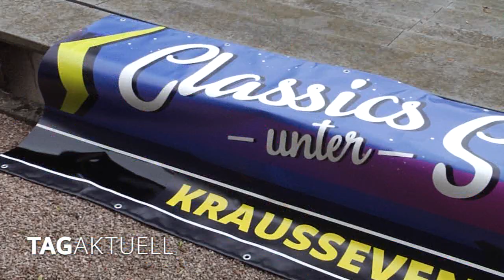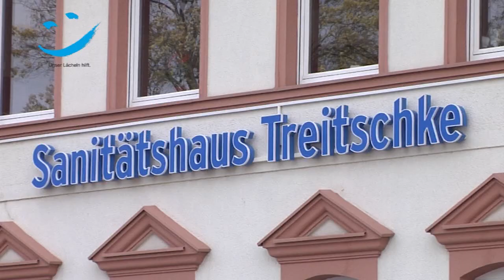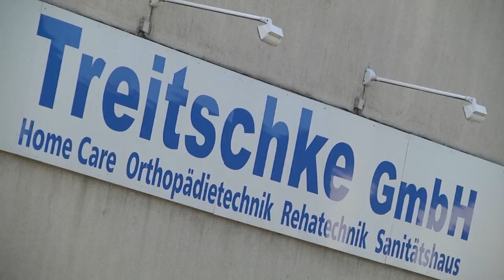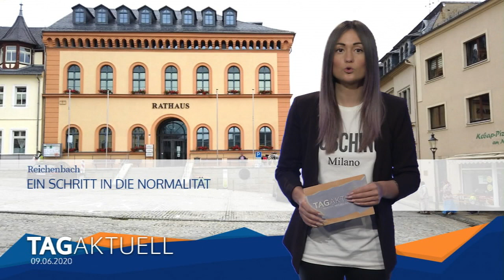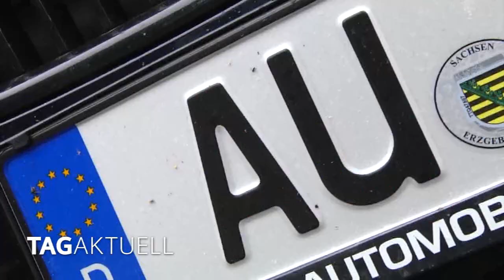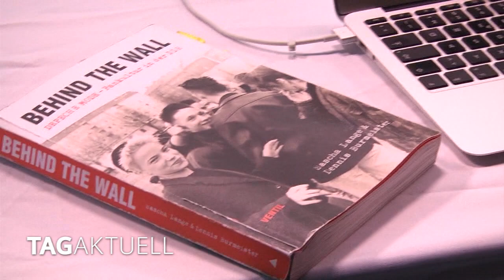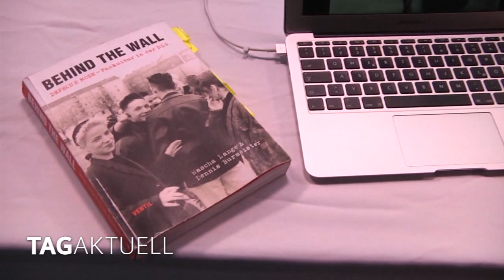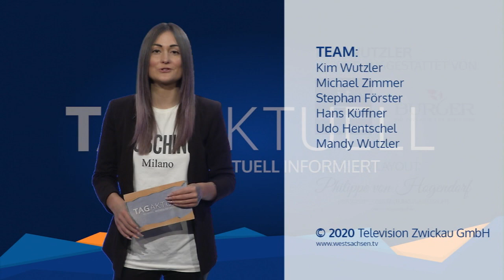TAGaktuell vom 09.06.2020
- Classics unter Sternen auf der Freilichtbühne
- Alte Reichenbacher Straße wird weiter saniert
- Ein Schritt in die Normalität
- Depeche Mode Fans treffen sich an der Göltzschtalbrücke